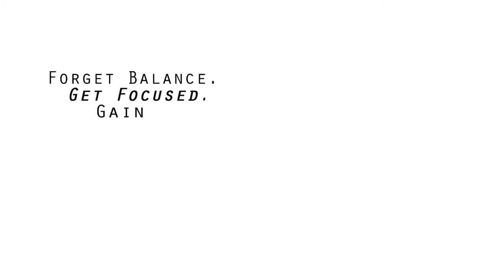Tommy Lanham, Show Me the Money, pt. 2 Making Money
Tommy shares how he and his wife learned to have fewer money fights using 3 simple strategies.

They have been debt free since their wedding day almost 18 years ago, thanks to the advice of Dave Ramsey.

Tommy Lanham uses speaking and coaching to bring the power of enthusiasm to those who are ready to inspire their fire!

He’s on a mission to break the monotony of the mundane and mediocre by bringing as much enthusiasm to as many businesses, ministries, marriages and individual lives as he possibly can.

He is a dynamic, award-winning speaker who has been training individuals and organizations to ignite their God-given potential for 25 years. With a unique blend of Ziglar motivation and ragamuffin faith, Tommy delivers powerful, life-changing messages filled with humor, hope, and enthusiasm.

Tommy empowers, entertains and energizes audiences to achieve extraordinary results and live a life beyond what they ever dreamed possible.

Tommy offers one FREE 45-55 minute coaching session, done over the phone at a time that is convenient for you.  It may be the best step you’ve ever taken towards making your life something better than you ever dreamed.